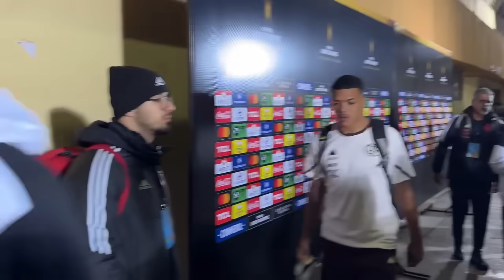TITE NÃO QUIS RESPONDER A PERGUNTA! “CIÊNCIA ACIMA DA TRADIÇÃO?”! OLHA O QUE FALARAM NA ZONA MISTA!